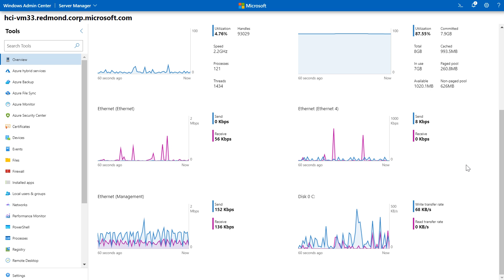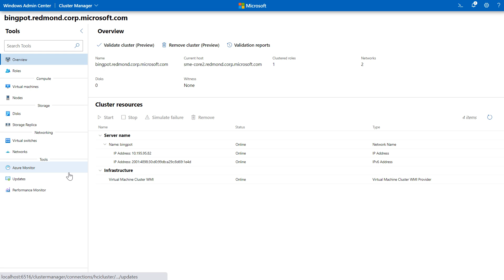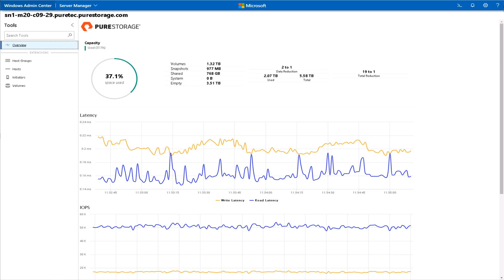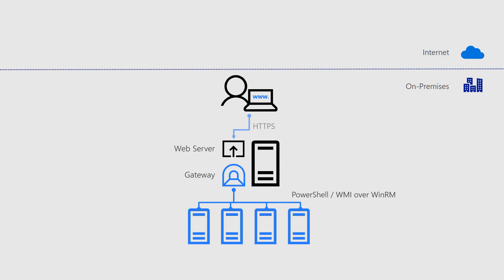Introduction to Windows Admin Center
Windows Admin Center is the future of server management. It's a locally deployed, browser-based GUI management solution that lets IT administrators manage Windows servers, failover clusters, hyper-converged clusters and Windows 10 machines from a simplified and integrated UI experience.

- Advance your career, earn recognition, and validate your technical knowledge and ability to succeed in current and future job roles with Microsoft Certification